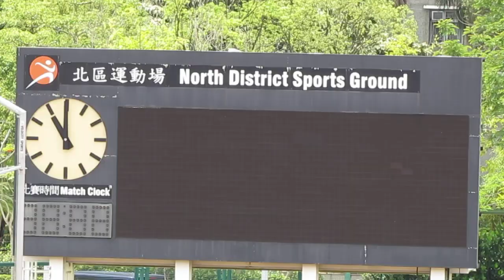可道vs李兆基(2015.5.17.元朗學界足球丙組八強)精華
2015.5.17.北區運動塲 11:00 可道(白) 3:0 李兆基(橙)